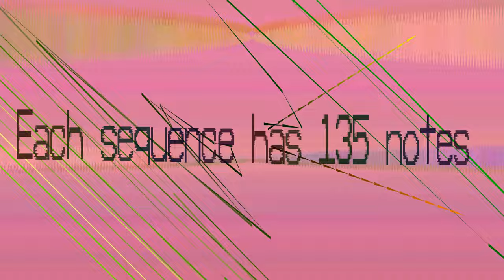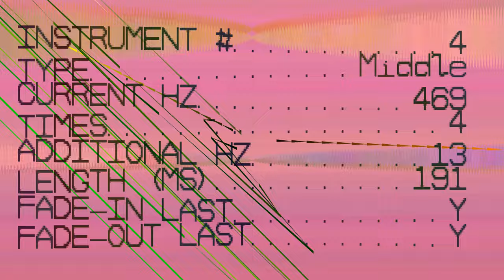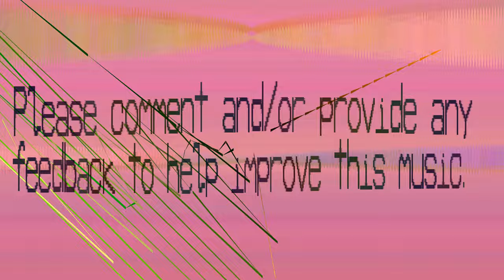Oddonomous Electronic Music - Eodoo - Quality Improvements - 311 bpm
This one has a bird singing kind of name to it too like last week.

I've made a couple of quality improvements that you'll see in all videos from now on. I fixed this in February but I'm scheduling these up ;) I have to 12 channels and some videos take over a day.

IMPROVEMENT 1: The 3D lines which represent each instrument fade to fully dark in the centre. Minor but I got bored of the same boring looking lines. When pausing a video you'll see these lines that are playing all over the place, follow the contours and you'll see the true sound wave it is playing to scale.

IMPROVEMENT 2: The main one, the "clipping noise" the tick in random places is now gone. I think. This time? It's been a long battle this one. I've lowered volumes and still had it. I've added a new technique, if the volume goes over max then just play the closest sound to the last one made. As it is 1/48000th second you can't tell the difference... so far.